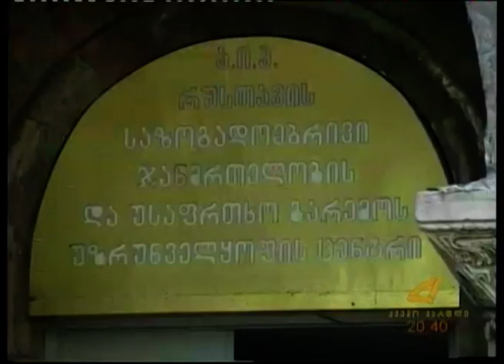ქვეწარმავლები ქალაქში 28 -06 -2016